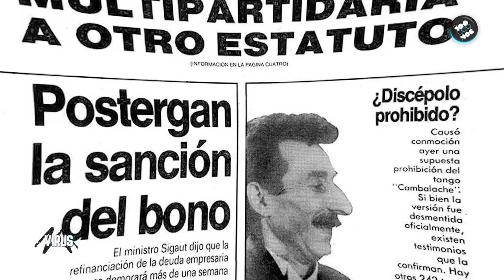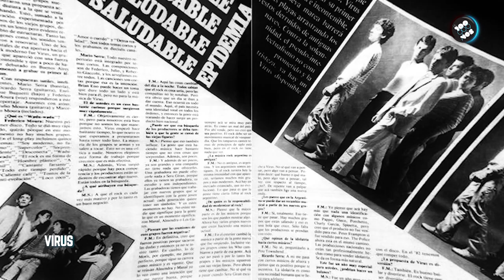🟪 JULIO MOURA y El Origen de VIRUS 🟪 La diferencia entre "Relax", "Locura" y "Superficies de placer"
🟪 En esta nueva edición de "El orígen", Julio Moura charló largo y tendido con BB Sanzo sobre la historia de Virus.

🟪 El orígen de las canciones, la manera en la que los caminos de los hermanos Moura se cruzaron y la muerte de Federico, en esta charla imperdible.